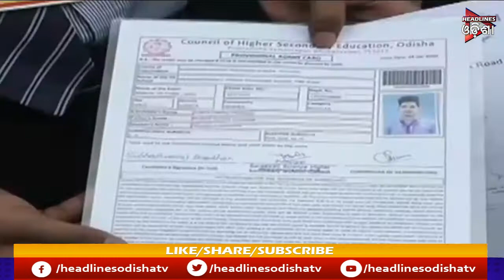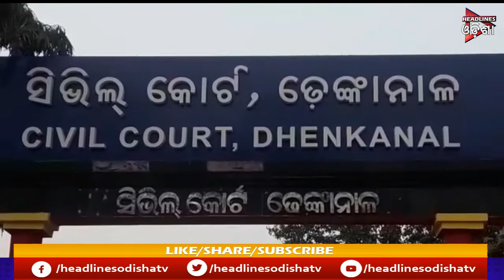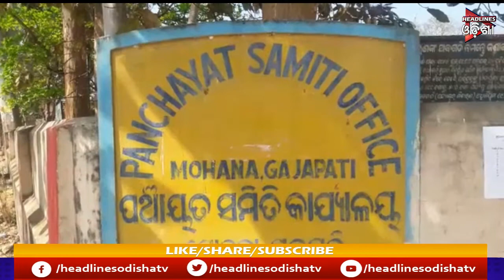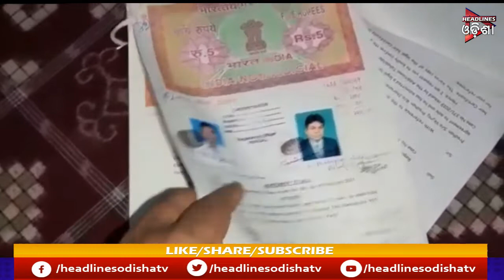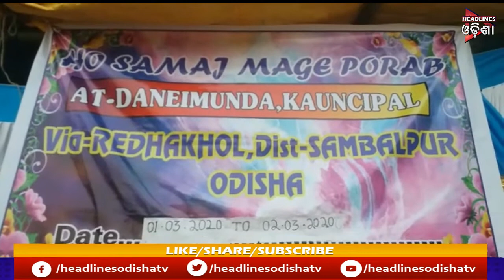ODISHA PRIME || 03/03/2020 || HEADLINES ODISHA